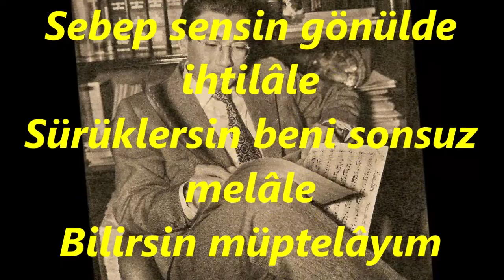Alâeddin YAVAŞÇA-Sebep Sensin Gönülde Her Melâle (ŞEVK EFZA)R.G.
SOLİST:
*ALÂEDDİN YAVAŞÇA*
VİDEOYU YAPAN
*RECEP GAYRETLİ*
GÜFTE: RATİP AŞİR BEY
BESTE: MUSTAFA NAFİZ IRMAK
USUL: CURCUNA
MAKAM: ŞEVK EFZÂ
Sebep sensin gönülde ihtilâle
Sürüklersin beni sonsuz melâle
Bilirsin müptelâyım ben ezelden
Belâyı âteşe belki hâyâle
Senin cevrin senin zulmünle şâdım,
Niçin dursun figân-ı şûlezâdım ?
Benim sensin bu âlemde murâdım
Düşürsen de beni sonsuz melâle.